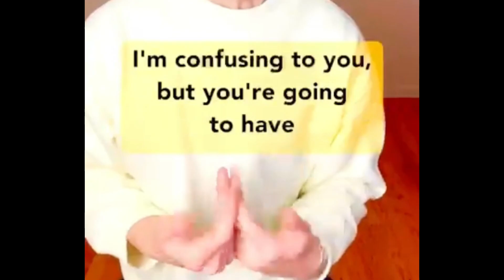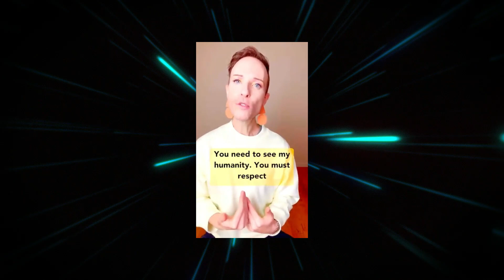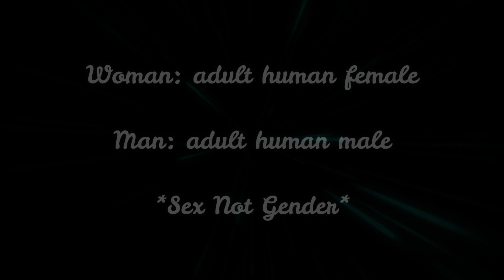Alexa Reacts to Jeffrey Marsh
Jeffrey Marsh, non-binary trailblazer, recently posted a video demanding respect.  Or was it an audition for a horror film?  Alexa takes a closer look.

Contains Videezy footage.